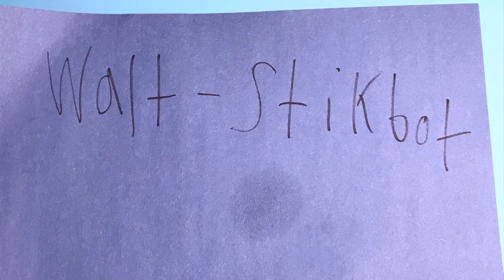The Filmmakers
Blue finds out about a film contest and wants to make a film for the contest. So he convinces Purple and Green to make the film with him. And along the way they  meet lots of people while making the film.

Video idea by @slappybird4660

Klick voiced by @JDragonWarr

Joe voiced by @Dogfrog17

Cape voiced by @Batman5OFFICIAL

Props and sets by Ptolemy